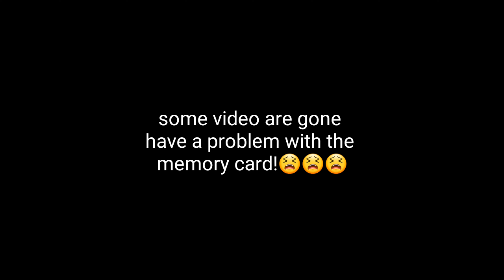a quick tour in costa teguise lanzarote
a quick tour in costa teguise

morning walk (avenida/playa grande)

quick walk (arrecife)

walk (avenida/biosfera)

thank you MERRY X MASS!